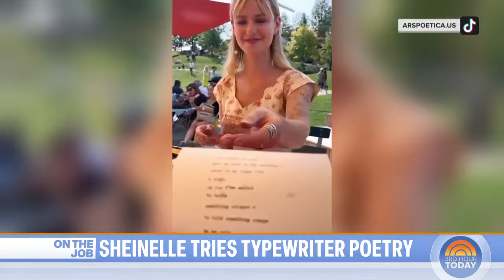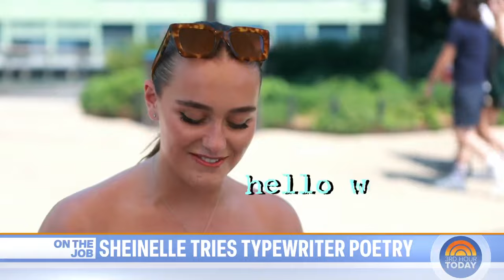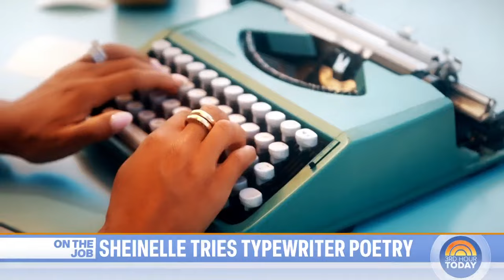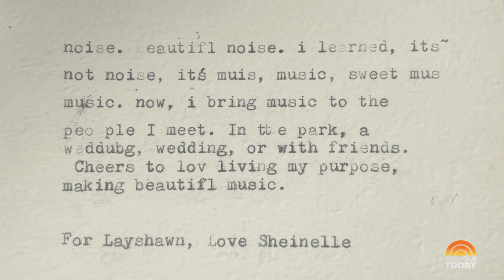Sheinelle Jones tries her hand at typewriter poetry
TODAY’s Sheinelle Jones met with poets Zoe Branch and Jayshawn Lee from Ars Poetica to get her creative juices flowing and try out poetry on a typewriter.